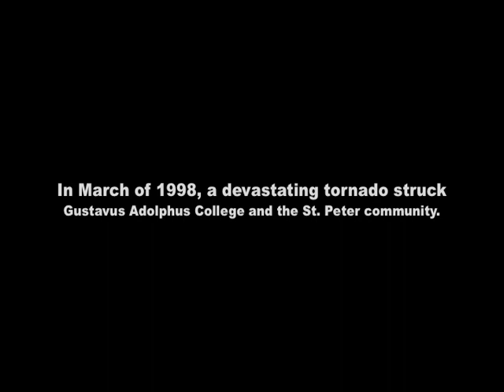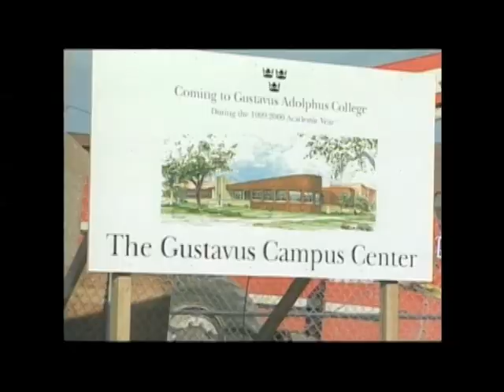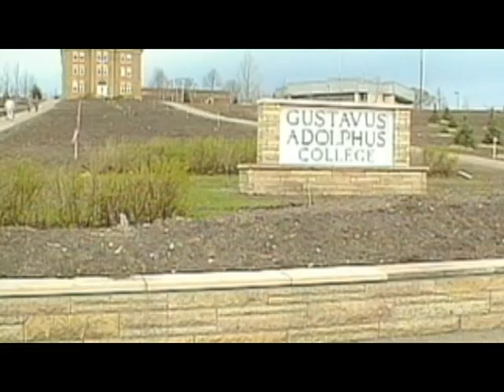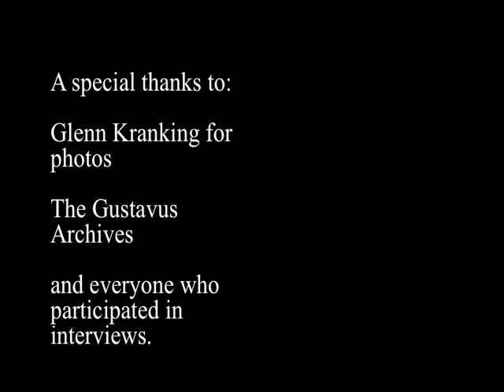1998 Tornado - Gustavus Adolphus College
On March 29, 1998 a tornado devastated Gustavus Adolphus College in St. Peter, Minnesota. This is the story of people who were there, and the recovery.
Video made as part of HIS 217 - Digital History. January 2010.